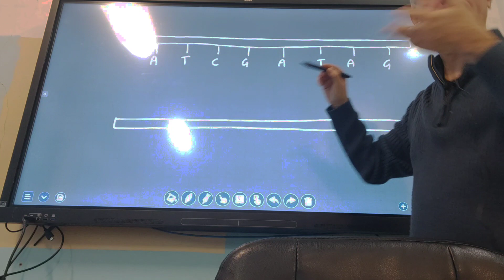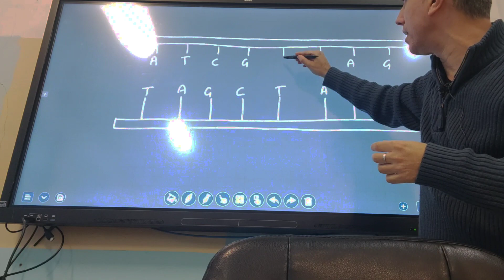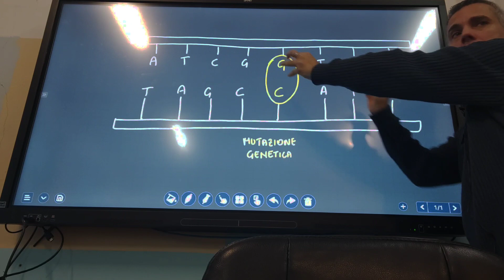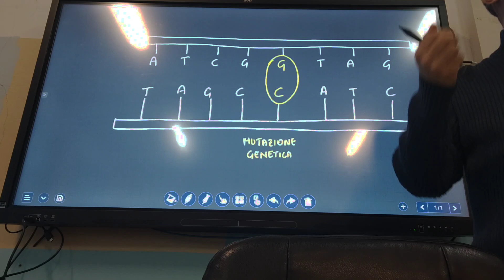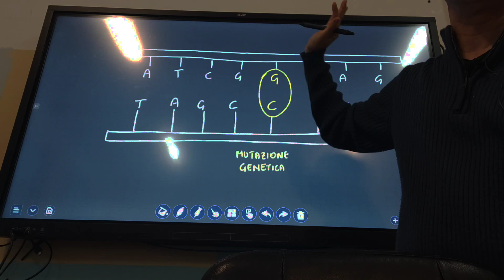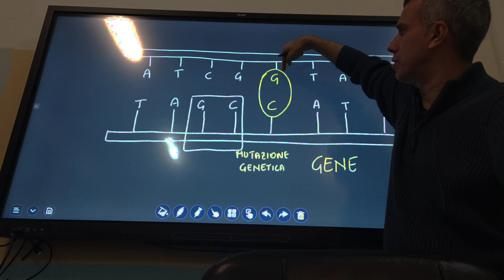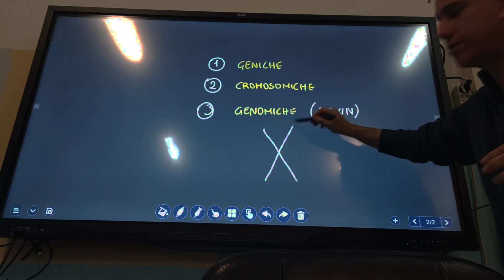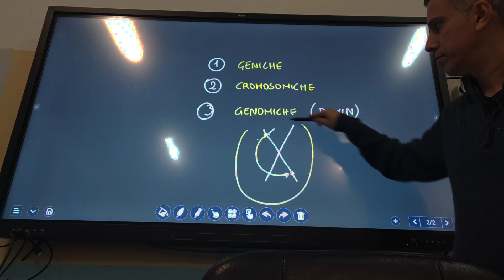Le mutazioni genetiche